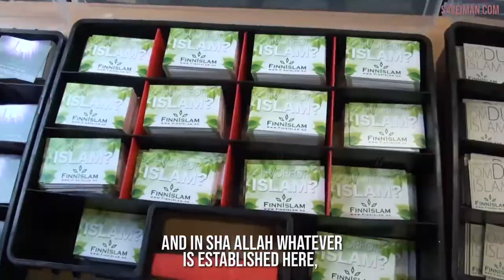Critical Message from Zeeshan aka. Smile2Jannah - It's Urgent!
✅ Making Dhikr!

Please donate and help establish this Masjid and earn your reward